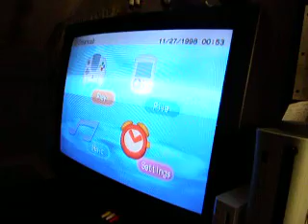DONT EVER BUY OFF BRAND ACCESSORIES!!!!!!!!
Mad Catz is Mad GAY!